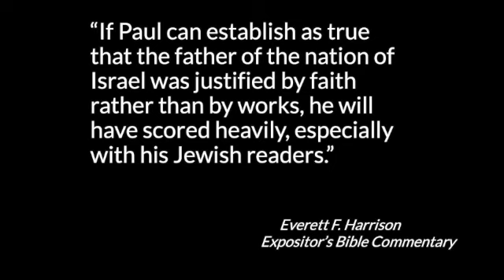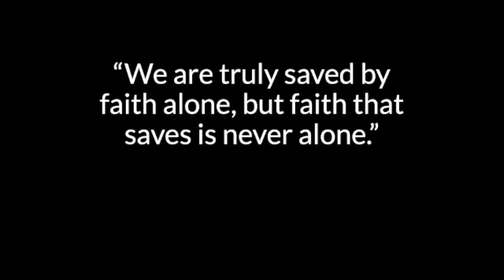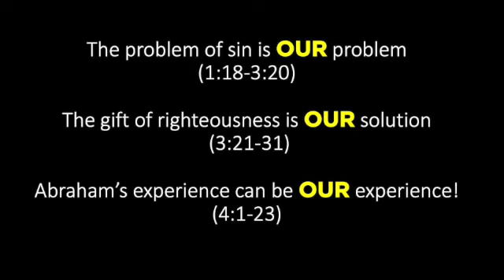Romans Class - Chapter 4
Mike Gaston teaches through Romans chapter 4.